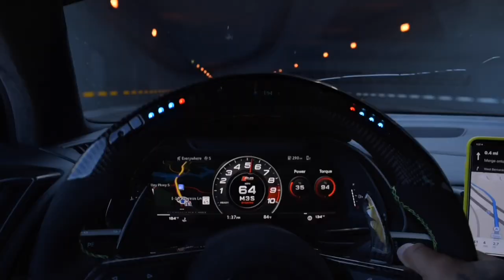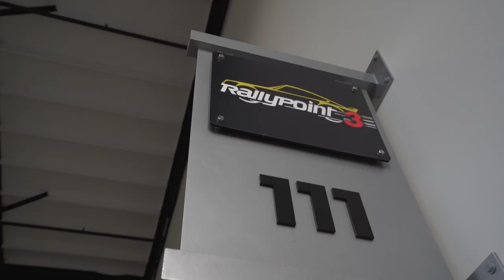THIS CAR DOESN’T EXIST - HAS NO NAME, 1 OF 5 IN THE WORLD